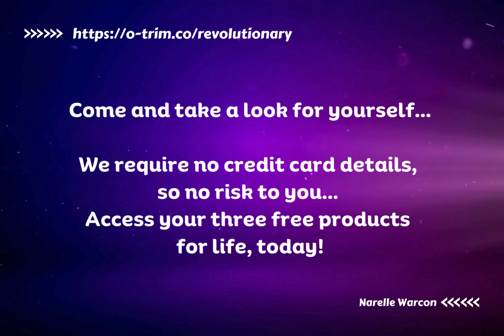Why are you still using old technology? You can access our unique ethical AI products free today!